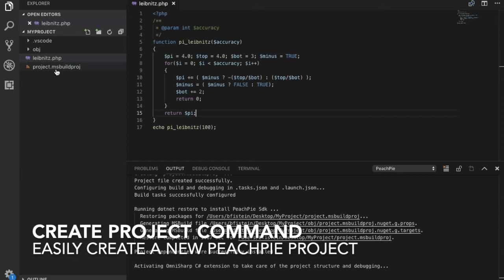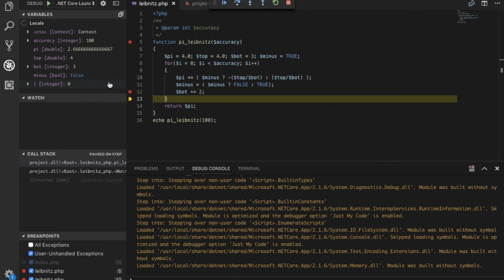PeachPie VS Code Extension Intro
Introductory video to our extension into Visual Studio Code.